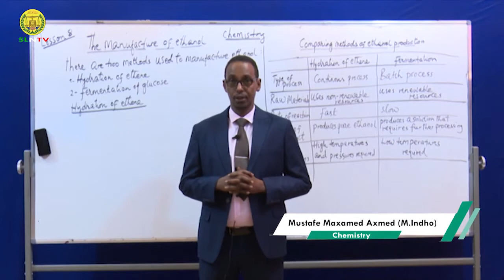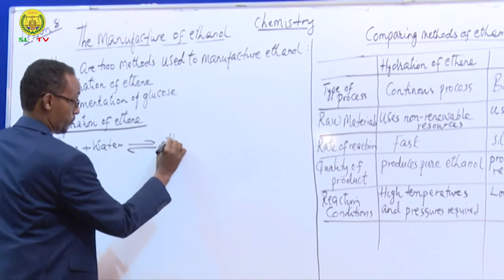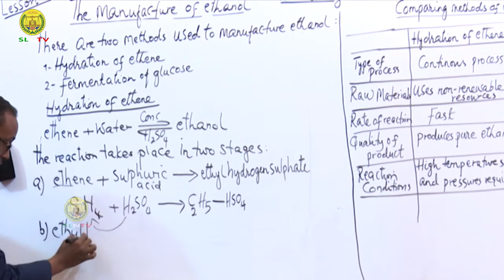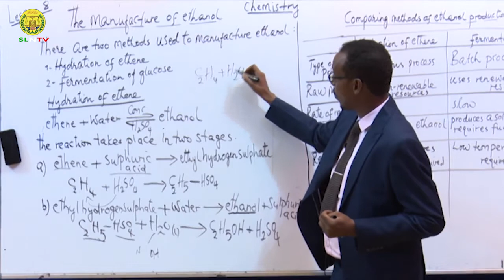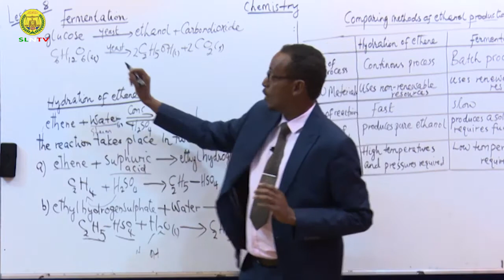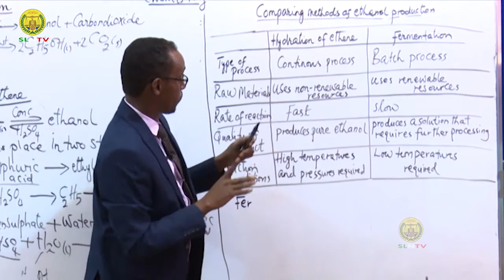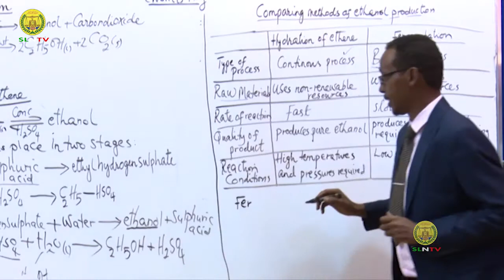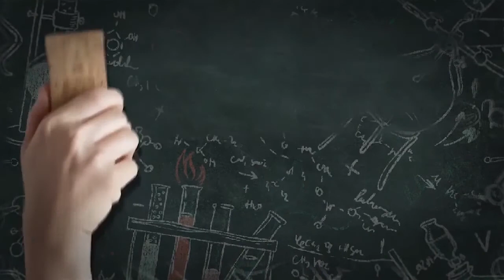Casharka 15 Chemistry Form Four Ch 5 © SLNTV HD